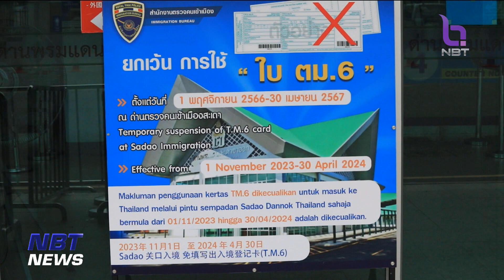วันแรกยกเว้น "แบบ ตม. 6" ด่านพรมแดนสะเดา จ.สงขลา ข่าวค่ำ วันที่ 1 พฤศจิกายน 2566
เพื่อเป็นการอำนวยความสะดวกให้กับกลุ่มนักท่องเที่ยวมาเลเซีย ที่เดินทางผ่านด่านตรวจคนเข้าเมือง ด่านพรมแดนสะเดา จังหวัดสงขลา คณะรัฐมนตรี ได้มีมติ ยกเว้นการยื่น " แบบ ตม. 6 "  โดยเริ่มวันนี้เป็นวันแรก ทำให้นักท่องเที่ยวชาวมาเลเซียพอใจ เพราะลดขั้นตอนหน้าด่านได้มากยิ่งขึ้น